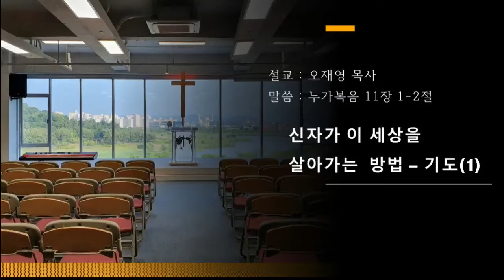[빛가람선한목자교회] 주일 설교 2022년 1년 16일 신자가 이 세상을 살아가는 방법- 기도(1)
빛가람 선한목자교회는
영락교회, 소망교회,
광주벧엘교회가 속해있는
대한예수교장로회 통합교단에
속한 교회입니다.
하나님의 은혜 가운데 건전한 신학과
건강한 교회를 목표로 2020년
나주시 빛가람동에 세워졌습니다.

빛가람 선한목자교회는행복한 사람들이 모인 행복한 공동체입니다.
셀가족모임을 통해 하늘가족을 경험하고, 예배를 통해
하나님의 임재하심을 경험하고 있습니다.
이 땅을 향한 하나님의 마음은 '회복'입니다.
가정과 교회, 그리고 천국은 동일한 이미지를
아버지 되신 하나님은 이 땅의 모든 가정이 천국이 되길 원하십니다.
교회는 가정의 이미지를 차용하고 있는데 하나님을 아버지라 부르며
그리스도의 신부가 되어 이 땅에 하나님의 나라를 이루어가는 공동체 입니다.
때문에 회복된 가정과 교회는 파괴된 이 세상의 유일한 소망입니다.
선한목자교회는 처음마음이 회복된 신자가
선한목자이신 주님을 따라 교회를 이루고, 가정을 회복하여
마을과 세상을 하나님 나라 되게하는 교회공동체입니다.